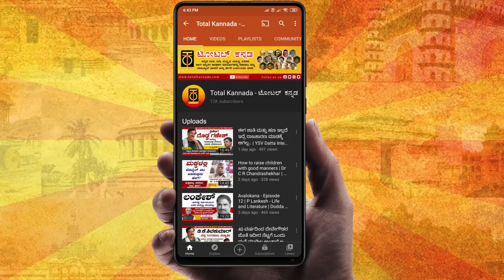ದೇವೇಗೌಡರು ನನ್ನ ನಿಷ್ಠೆಯನ್ನು ಹೇಗೆ ಪರೀಕ್ಷಿಸಿದರು ಗೊತ್ತಾ? | YSV Datta Interview | Part 5 | Total Kannada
YSV Datta, the name itself is an inspiration for many aspirants. A mathematics tutor by profession. He has not only carved a niche in political arena, but also in the hearts of innumerable followers through his simplicity and down to earth personality. Mr. Datta was an ex MLA from JDS party. His fan following is outreached party barriers. Total Kannada feels proud to interview him under its "Manasare Exclusive Interview series". Mr. Datta has shared some facts untold before. Watch and comment your thoughts.

Interviewed by Yagati Raghu Nadig
Shot by Mohan Kamakshi and V Lakshmikanth

Program Designed and Directed by Mohan Kamakshi

Objective / Mission